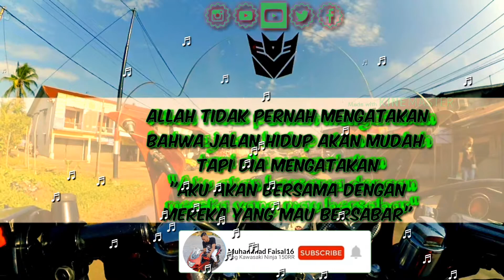Allah bersama meraka yang senantiasa mau bersabar | Vlog Ninja RR